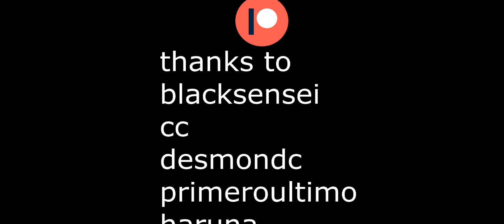MMD Soojin직캠 "Senorita" MOTION DL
nobody expected
nobody asked for it
but I don't think anyone complains XD
  whatever. I wanted to make this move because
first is short
second is short
and third is shor-I mean I am practicing this kind of movements :3 this little face kawaiii is the word for  UNZIP the file
let's see how many people read the descriptions
but well my cat scratched my cheek, he is probably warning me that he is hungry
bye
don't forget to give me credit for the movement or you'll see me angry :3

model

sensei tag

stage

カーテンのある部屋Vr.03 by yuyu☆